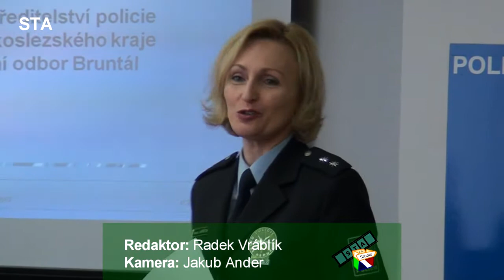Tisková konference Policie ČR za rok 2012